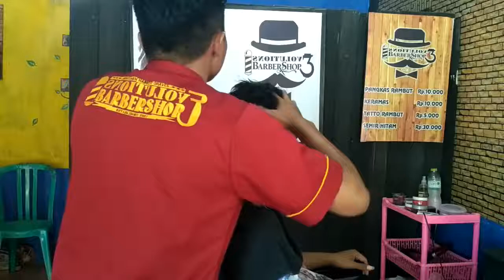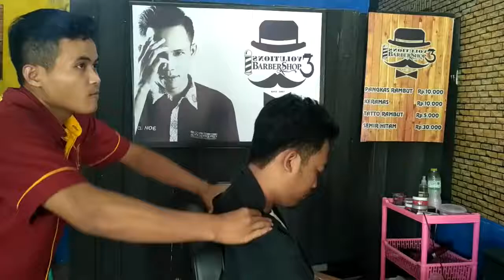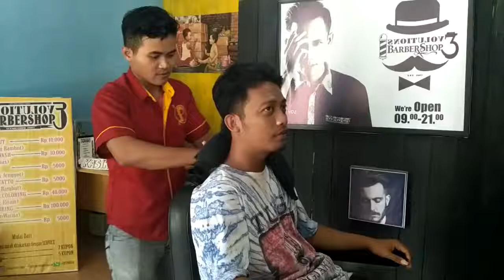Evolutions Barber Head Massage After Haircut ASMR Video